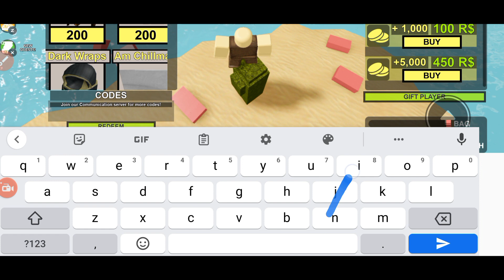🚀 NEW CODES 🚀 BOOGA BOOGA - BOOGA BOOGA REBORN CODES - BOOGA BOOGA CODE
Let's Begin.

Your Search;.

booga booga.
booga booga roblox.
booga booga codes.
roblox booga booga.
booga booga codes 2023.
roblox booga booga codes 2023.
2019 booga booga reborn codes.
code booga booga.
code booga booga, Booga Booga all codes.
Booga Booga roblox codes 2023.